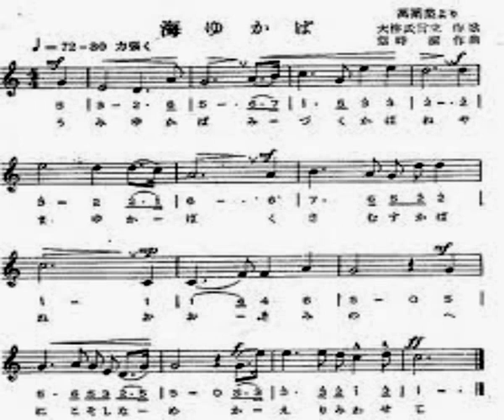日本の歌曲『海行かば』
この曲は、私matchaがカラオケで歌って録音したものです。